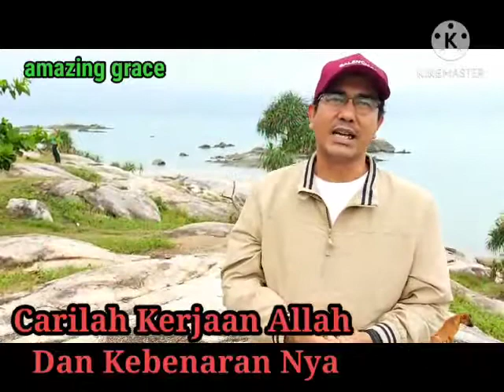Cari Kerajaan Allah & Kebenaran Nya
Video dari APRON STAMRIL MARBUN